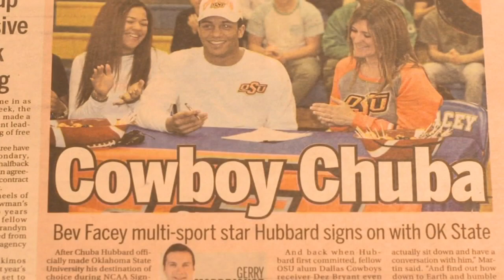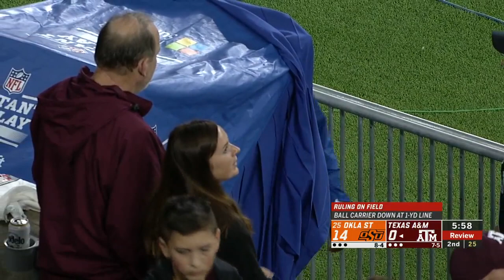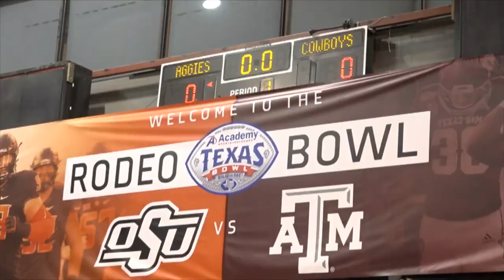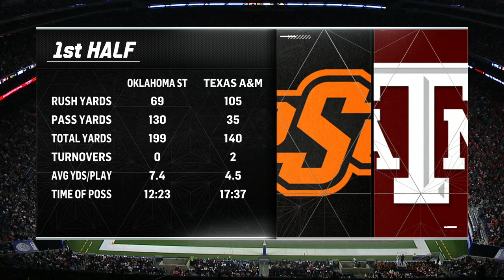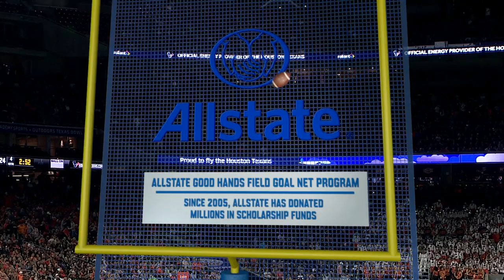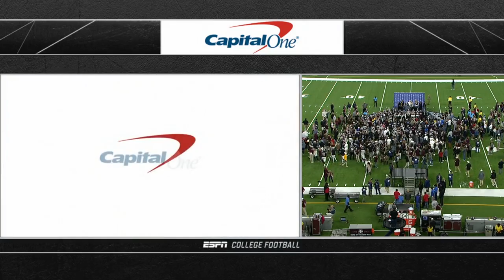NCAAF 2019-2020 / Texas Bowl / (25) Oklahoma State Cowboys - Texas A&M Aggies / EN